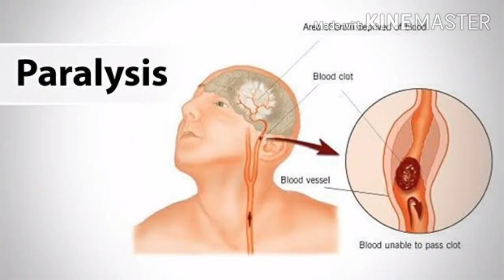মুখের লালা বন্ধ করার উপায় || Dental Care BD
মুখ থেকে অধিক লালা ঝরার কারণ ও প্রতিকার কী?
Causes and remedies drop saliva from the mouth

সুস্বাস্থ্যের জন্যে গভীর ঘুম অতি জরুরি। গভীর ঘুম হলে দেহ-মন ফুরফুরে থাকে। কিন্তু অনেকেই আছেন যাদের ঘুমের সময় লালা ঝরার মতো অস্বস্তিকর ঘটনা ঘটে। সাধারণত শিশুদের এমনটা দেখা যায়। তাই বলে যে বড়দের হয় না, তা নয়। তবে বড়দের জন্যে এটা লজ্জার বিষয় নয়। কারণ, অসুস্থতাজনিত কারণে মুখ দিয়ে লালা ঝরতে পারে। এখানে জেনে নিন অধিক লালা ঝরার কিছু কারণ। যদি এ সমস্যা দেখা দেয় তো শিগগিরই বিশেষজ্ঞের পরামর্শ নেওয়া উচিত।

ডাক্তার পরিচিতিঃ

Rezowana yasmin (mishu)
                BDS, PGT,
        Dhaka Dental college.
            Dental surgeon
      The Labaid diagnostic
          centre & hospital.
            Brahmanbaria.